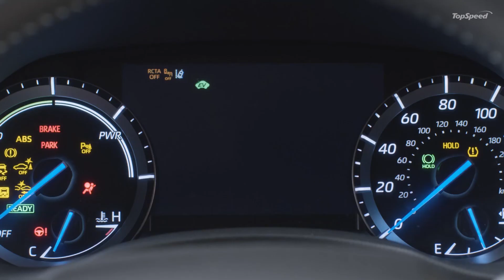2022 Toyota Highlander Bronze Edition – Hybrid-Only Edition Offers Unique Bronze-Adorned Accents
The fourth-generation Toyota Highlander’s bold, distinctive design is going to stand out even more for 2022 thanks to the new Bronze Edition – exclusive to the Highlander Hybrid powertrain. Available in both front-wheel drive (FWD) and all-wheel drive (AWD), the new Highlander Hybrid Bronze Edition offers unique styling and premium features to inspire a turned head by any curious onlooker. Once on sale later this year, the 2022 Highlander Hybrid Bronze Edition will be priced between the Hybrid XLE and Hybrid Limited.

Designed with sophistication in mind, the new Highlander Hybrid Bronze Edition, available in either Cement (exclusive to Bronze Edition) or Wind Chill Pearl (new for 2022 Highlander) exterior colors, includes bronze-colored accents on exterior and interior, including 18-inch bronze wheels, bronze interior stitching, illuminated bronze door sills, and mid-century modern-inspired SofTex-trimmed seats with fabric insert and bronze stitching. Also exclusive to the Highlander Hybrid Bronze Edition are unique floor and cargo mats embroidered with a special bronze logo. Taking inspiration from contemporary crafted interiors to create a premium ambience, details include padded surfaces and a tailored look with stitching that continues from the door trim to the instrument panel. The dash integrates the multimedia and HVAC controls in an elegant and functional way.

The Highlander Hybrid Bronze Edition is also a glimpse into new offerings for 2022 Highlander, overall. This includes height/tilt power passenger seat adjustments, which will also be standard on 2022 Highlander XLE and above.